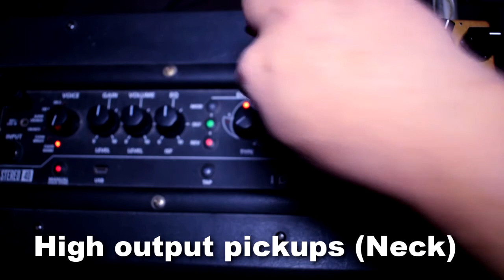Tumnus Deluxe OD Pedal Demo (Hi-gain)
A quick Hi-gain demo of Tumnus Deluxe overdrive pedal by Wampler.
Special thanks to Electric Guitar TV for supporting this production.

Gear used:
Blackstar CORE ID 40W (Warm clean channel)
Ibanez RG-370dx
Seymour Duncan Distortion Mayhem Set
Whirlwind cables

► USAGE.